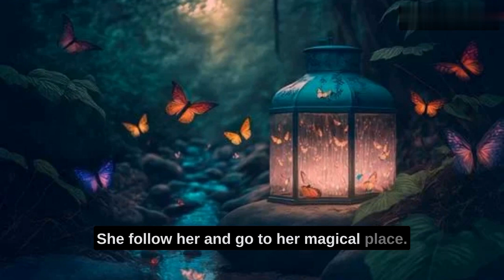Emily and the Butterfly| bed time story| Fairytales | mysterious kids stories part 2 🦋🏞️